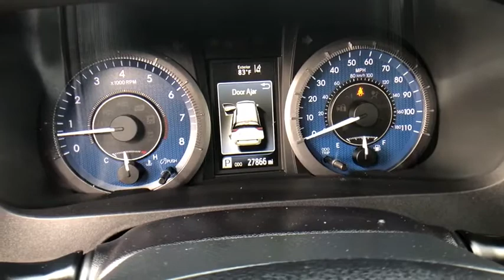2018 Toyota Sienna at Puente Hills Toyota. Servicing Claremont, West Covina, Diamondbar, Rowland Hei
Super White Used 2018 Toyota Sienna available in City of Industry, California at Puente Hills Toyota. Servicing the Claremont, West Covina, Diamondbar, Rowland Heights, Hacienda Heights, La Puente, CA area.

TOYOTA CERTIFIED! This 2017 Toyota Sienna LE with only 27859 miles comes nicely equipped with Power Windows Power Door Locks Back Up Camera and more! This Sienna is a one owner clean Carfax car! In an effort to save you TIME and MONEY we have posted our VERY BEST PRICE on the internet. Hurry this pricing philosophy leads to our cars selling VERY QUICKLY. What is it? Simply put when you buy a used car with us youll do so with peace of mind because we offer a 1-year/15000-mile complimentary service plan to keep your vehicle running smoothly. Since most Toyota models run on synthetic motor oil youll need an oil change every 10000 miles or so. Plus every Toyota needs minor service at 5000-mile intervals and our complimentary maintenance covers exactly that! From tire rotations to inspections well cover it all for the first year or 15000 miles. We also understand that sometimes plans change or people change their minds. Thats why we offer a two-day/200-mile trial exchange plan. If youre not completely satisfied with your used car purchase come exchange it in for a vehicle of equal or greater value.* Theres no way you can buy the wrong pre-owned car at Puente Hills Toyota!
*ONE OWNER CLEAN CARFAX*,*TOYOTA CERTIFIED*,17 x 6.5 5-Spoke Alloy Wheels,2-stage unlocking doors,3rd row seats: split-bench,4-Wheel Disc Brakes,6 Speakers,ABS (4-wheel),ABS brakes,AM/FM radio: SiriusXM,Active head restraints (dual front),Adaptive cruise control,Air Conditioning,Air filtration,Airbag deactivation (occupant sensing passenger),Antenna type (diversity),Antenna type (mast),Anti-theft system (engine immobilizer),Armrests (dual front),Armrests (rear outboard seats),Assist handle (front),Assist handle (rear),Auto High-beam Headlights,Auto-dimming Rear-View mirror,Automatic emergency braking (front pedestrian),Automatic emergency braking (front),Automatic temperature control,Auxiliary engine cooler,Axle Ratio: 3.003,Axle ratio (3.00),Battery (maintenance-free),Battery saver,Body side reinforcements (side impact door beams),Brake assist,Braking assist,Bumper detail (rear protector),Bumpers: body-color,CD player,Camera system (rearview),Cargo area light,Center console (front console with storage),Center console (illuminated),Child safety door locks,Child seat anchors (LATCH system),Clock,Compass,Connected in-car apps (Yelp),Connected in-car apps (sports),Connected in-car apps (stocks),Connected in-car apps (weather),Conversation mirror,Crumple zones (front),Crumple zones (rear),Cupholders (front),Cupholders (illuminated),Cupholders (rear),Cupholders (third row),Daytime running lights,Delay-off headlights,Digital odometer,Distance pacing cruise control: Dynamic Radar Cruise Control,Door auto-latch,Door handle color (body-color),Driver assistance app (roadside assistance),Driver door bin,Driver information system,Driver seat power adjustments (8),Driver seat power adjustments (height),Driver seat power adjustments (lumbar),Driver seat power adjustments (reclining),Driver vanity mirror,Drivers Seat Mounted Armrest,Dual front impact airbags,Dual front side impact airbags,Easy entry (manual rear seat),Electronic Stability Control,Electronic brakeforce distribution,Electronic messaging assistance (voice operated),Electronic messaging assistance (with read function),Emergency locking retractors (front),Emergency locking retractors (rear),Emergency locking retractors (third row),Energy absorbing steering column,Exhaust tip color (stainless-steel),Exterior Parking Camera Rear,External temperature display,Fabric Seat Material,Floor material (carpet),Front Bucket Seats,Front air conditioning (automatic climate control),Front air conditioning zones (dual),Front airbags (dual),Front airbags (passenger seat cushion),Front anti-roll bar,Front brake diameter (12.9),Front brake type (ventilated disc),Front bumper color (body-color),Front dual zone A/C,Front headrests (2),Front headrests (adjustable),Front reading lights,Front seat type (captains chairs),Front seatbelts (3-point),Front shock type (gas),Front spring type (coil),Front stabilizer bar (diameter 26 mm),Front struts (MacPherson),Front suspension classification (independent),Front suspension type (lower control